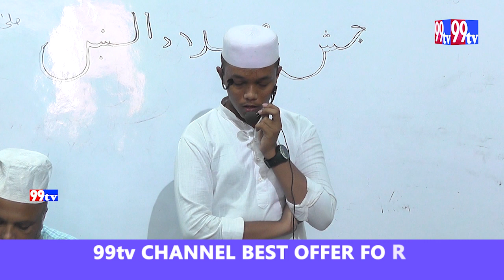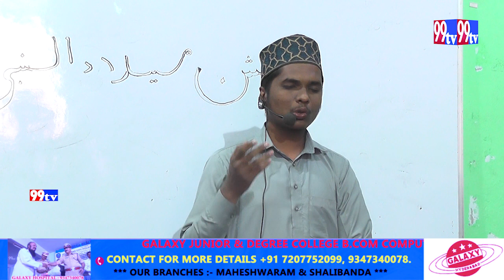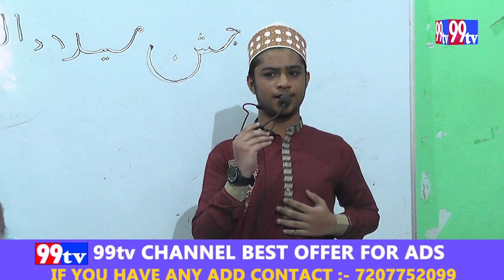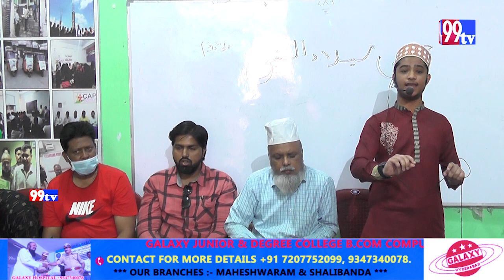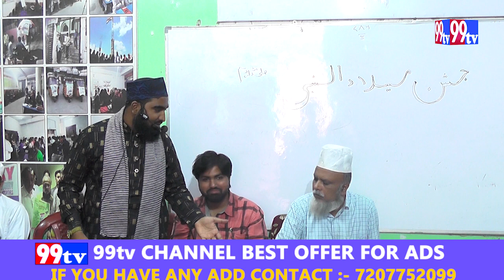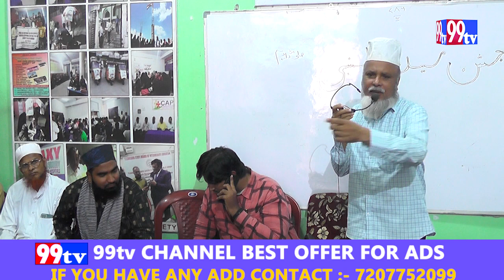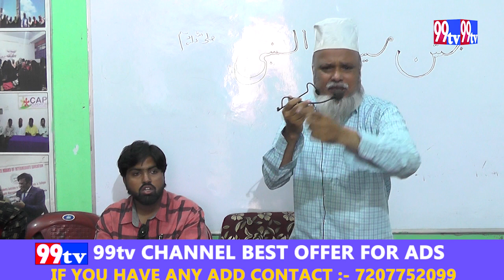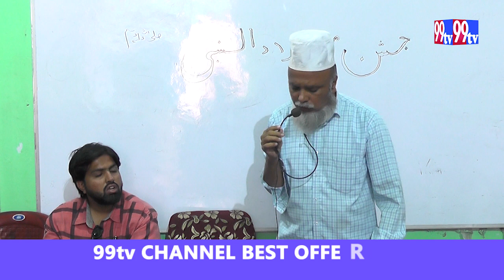SEERATUN E NABI ( S.A.W ) AT GALAXY COLLEGE SHALIBANDA || 99tvurdu